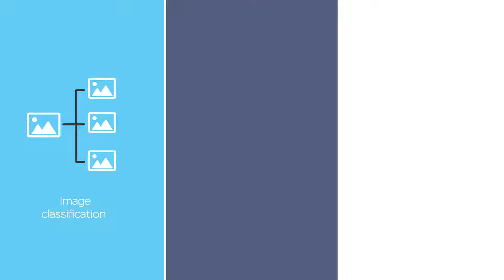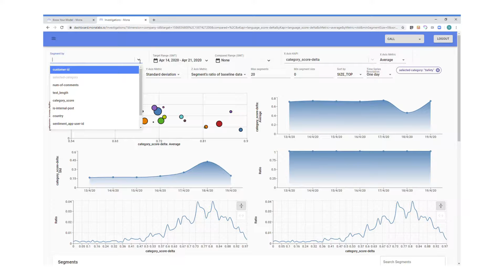Start monitoring your AI model in production today!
Mona makes it easy to collect and analyze data from AI models in production, providing users with unparalleled transparency regardless of the technology stack or model type you use.

You can monitor the behavior of your data and models on a web dashboard, review alerts on biases, drifts and integrity issues and investigate underperformance in a highly configurable, rich user experience.